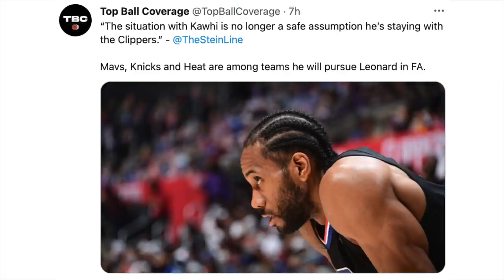Keving Durant Pinag-Tripan Sa Olympics, Leonard Iiwan Sa Ere Ang Clippers, Javale Nagulat Sa Tanong!